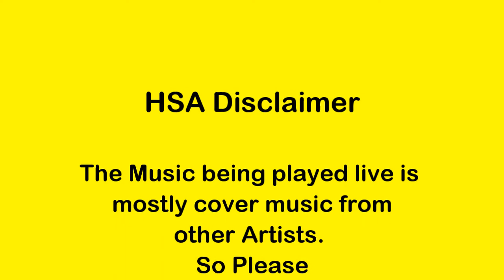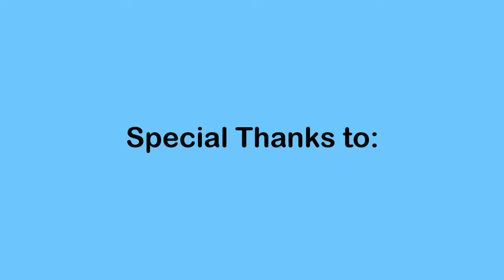Suthern Boyz Band part 3 of 4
This is Part 3 of a 4 part series of the Suthern Boyz Band. One Hillbilly's thoughts about life and crazy stuff.